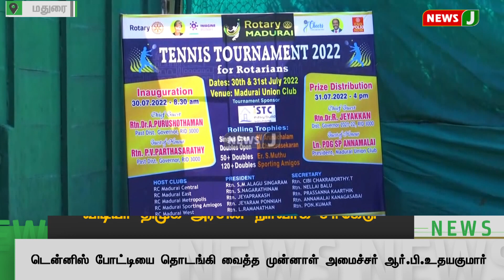"மக்கள் பிரச்சனைகளுக்காக தொடர்ந்து குரல் கொடுப்போம் என்பதற்கு அடையாளம்தான் அதிமுகவின் ஆர்ப்பாட்டம்"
"மக்கள் பிரச்சனைகளுக்காக தொடர்ந்து குரல் கொடுப்போம் என்பதற்கு அடையாளம்தான் அதிமுகவின் ஆர்ப்பாட்டம்"|NewsJ